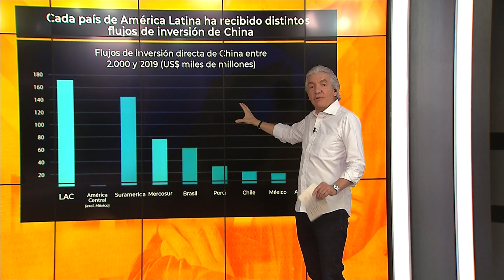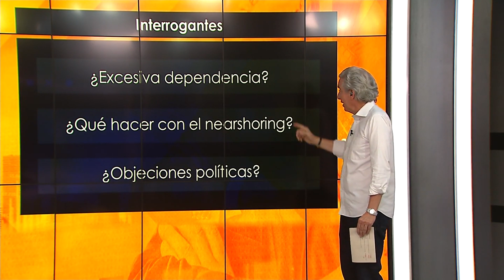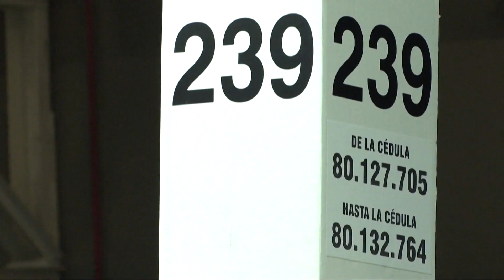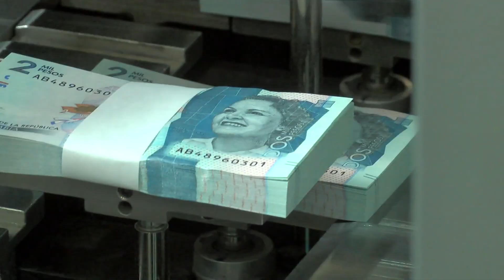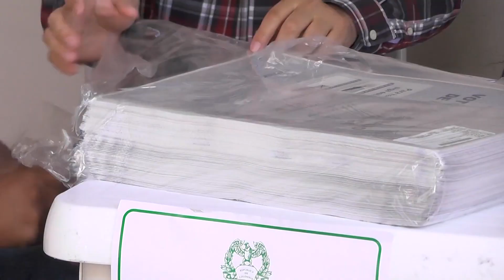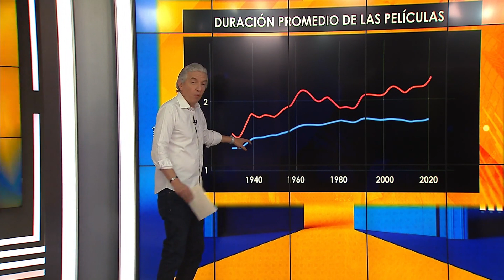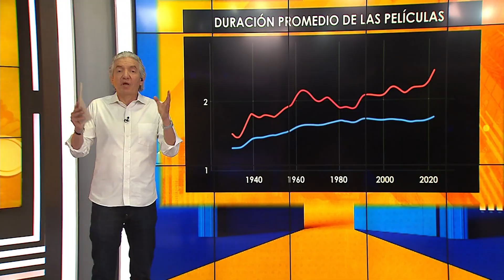China y Colombia, oportunidades perdidas;¿cuánto vale una campaña?Películas largas, ¿son rentables?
China tiene relaciones con varios países de la región, unas más avanzadas que otras. ¿Cómo aprovechar las oportunidades con ese país? ¿Cuáles son las pautas de los costos de las campañas electorales en Colombia? Panadería Bahji, un negocio de pan artesanal en expansión; En Impacto Internacional, un análisis de por qué ahora las películas son más largas. El futuro de las pensiones: edad biológica y no cronológica

01:52 Relación comercial de China con América latina

05:29 Profesor de la Universidad de Boston y ex Embajador de Chile en la China

12:05 ¿Cuánto Vale una campaña política?

15:33 Panadería Bahji, el negocio que cruzó varias culturas

22:53 ¿Las películas de cine son cada vez más largas?

25:09 Despedida